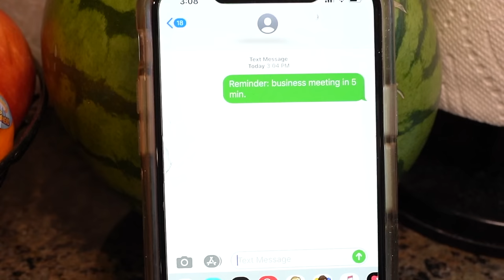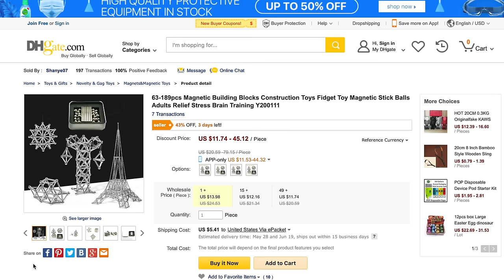Sneaky Jokes on Mom! Funny Pause Challenge on Mother's Day!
Sneaky Jokes on Mom! Funny Pause Challenge on Mother's Day! The Fun Squad are stuck and home and decide to play pause jokes on Mom. Jack finds the pause remote and has a fun time sneaking and spying on Mom. Jack, Jazzy and Kade pause Mom in funny ways - while making a birthday cake for Dad, while pouring the milk, while sneaking to get snacks before dinner.  Watch as the kids react and as the comedy unravels.  The funny pause challenge game reveals who is tricking who as the kids team up to fool their Mom and Dad. Check out the fun with these mysterious jokes and silly pause challenge. Would you spy, sneak up, or play a joke?  This funny video is perfect for sneak, spy, and mysterious jokes for families and kids. Try not to laugh while Jack, Jazzy and Kade pause Mom in silly way. Would you play jokes on Mom?  Even Dad gets tricked too!